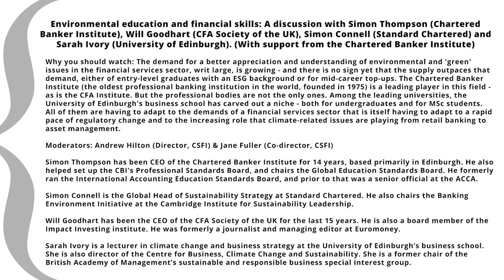The growing demand for a better appreciation of environmental education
Environmental education and financial skills: A discussion with Simon Thompson (Chartered Banker Institute), Will Goodhart (CFA Society of the UK), Simon Connell (Standard Chartered) and Sarah Ivory (University of Edinburgh). (With support from the Chartered Banker Institute)

Why you should watch: The demand for a better appreciation and understanding of environmental and 'green' issues in the financial services sector, writ large, is growing - and there is no sign yet that the supply outpaces that demand, either of entry-level graduates with an ESG background or for mid-career top-ups. The Chartered Banker Institute (the oldest professional banking institution in the world, founded in 1875) is a leading player in this field - as is the CFA Institute. But the professional bodies are not the only ones. Among the leading universities, the University of Edinburgh's business school has carved out a niche - both for undergraduates and for MSc students. All of them are having to adapt to the demands of a financial services sector that is itself having to adapt to a rapid pace of regulatory change and to the increasing role that climate-related issues are playing from retail banking to asset management.

Moderators: Andrew Hilton (Director, CSFI) & Jane Fuller (Co-director, CSFI)

Simon Thompson has been CEO of the Chartered Banker Institute for 14 years, based primarily in Edinburgh. He also helped set up the CBI's Professional Standards Board, and chairs the Global Education Standards Board. He formerly ran the International Accounting Education Standards Board, and prior to that was a senior official at the ACCA.

Simon Connell is the Global Head of Sustainability Strategy at Standard Chartered. He also chairs the Banking Environment Initiative at the Cambridge Institute for Sustainability Leadership.

Will Goodhart has been the CEO of the CFA Society of the UK for the last 15 years. He is also a board member of the Impact Investing institute. He was formerly a journalist and managing editor at Euromoney.

Sarah Ivory is a lecturer in climate change and business strategy at the University of Edinburgh’s business school. She is a former chair of the British Academy of Management’s sustainable and responsible business special interest group.